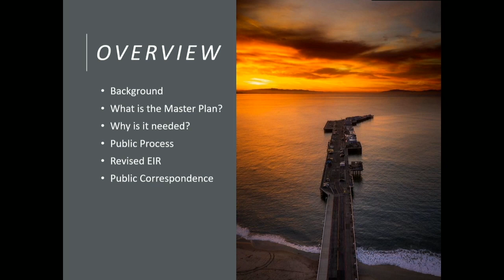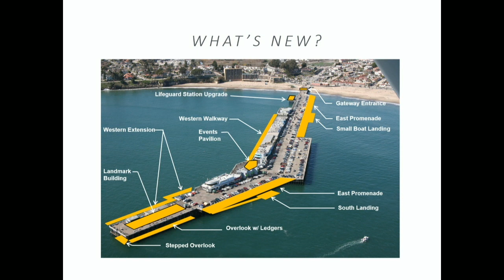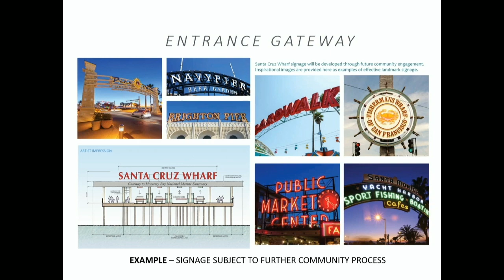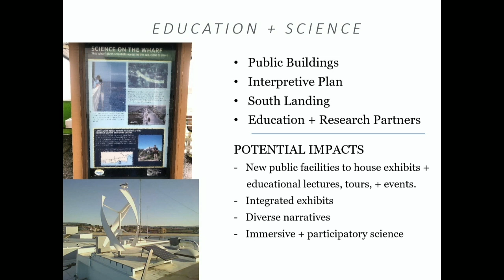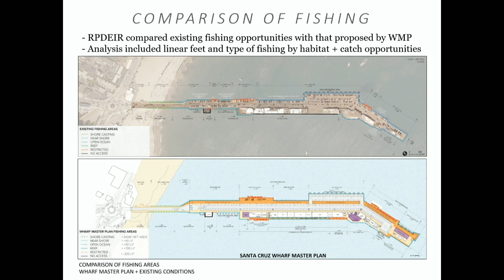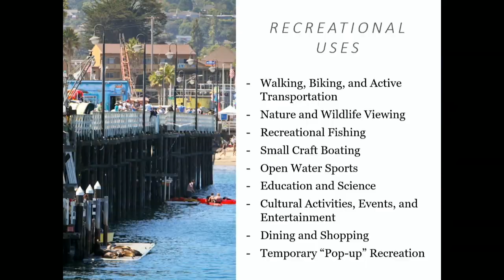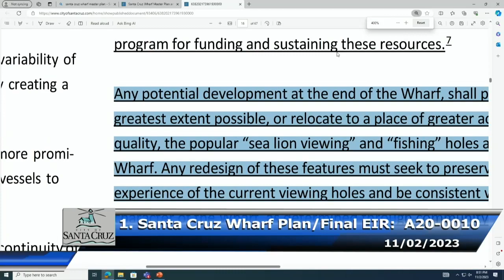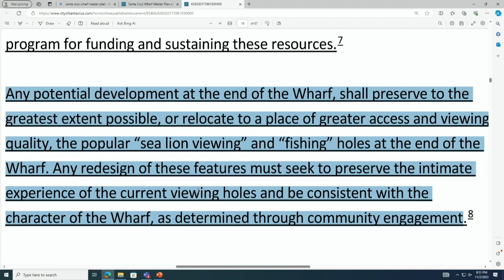Santa Cruz City Planning 11/02/2023